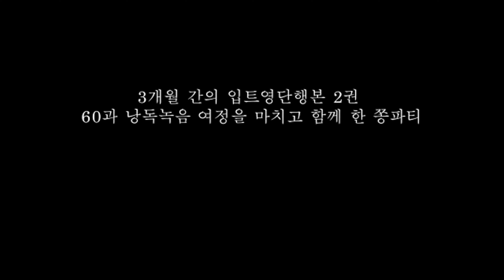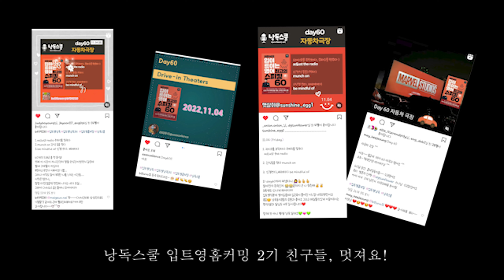잘 될 수 밖에 없는 사람들의 공통점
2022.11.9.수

난 워킹맘이라 시간이 없어서, 못해.
난 영어를 못하니까, 엄마표영어 못해.
난 글재주가 없으니까, 모닝글쓰기 못해.
난 운동신경이 꽝이라서, 운동 못해.
하는 사람이 있고,

난 워킹맘이라 시간이 부족하니, 틈틈이 짬짬이 시간내서 해야지.
난 영어가 부족하니,  아기 크기전에 부지런히 영어공부 해야지.
난 글재주가 없으니, 모닝글쓰기라도 매일 새벽 해보자.
난 운동신경이 꽝이니까, 걷기부터 시작 해보자.
하는 사람이 있어요.

이 차이는 어디에서 오는 걸까요?

이번주, 입트영단행본 2권 60과 낭독을 완주한 분들을 초대해서 좀쫑파티를 했어요. 단톡방에 석달간의 여정, 그 후기글이 올라오는데 뭉클하더라고요. 평소 낭독인증을 살펴보고 단톡방에서의 소통을 '암와칭유'한 저로서는.. 왜 누구는 '부족하니 열심히 하자' 하고, 왜 누구는 '난 글렀어' 하고 주저 앉는지, 그 차이가 어디에서 오는지 궁금하더라고요. 두 사람의 댓글에서 그 답을 찾았네요. 오늘 영상에서는 그 애기 해봤어요.

새벽달책방 : 입트영 홈커밍3기 모집 : (단행본1권 초록책) 낭독플젝신청링크